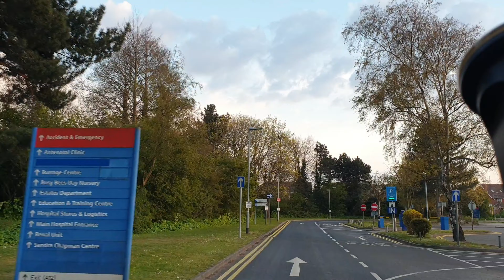Awesome Driving Through My Colony In United Kingdom [Life in the UK]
In this video I am driving through my colony.

This video is about:

1. Life in the UK
2. Indians in the UK
3. A colony in the UK
4.  Living in the UK
5. Driving car in the UK